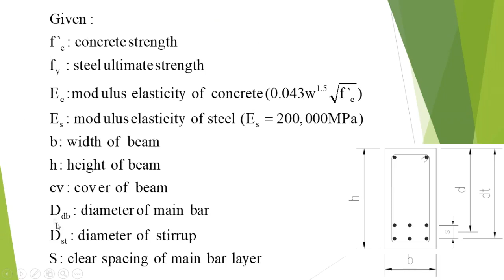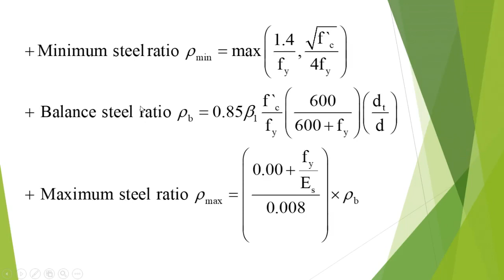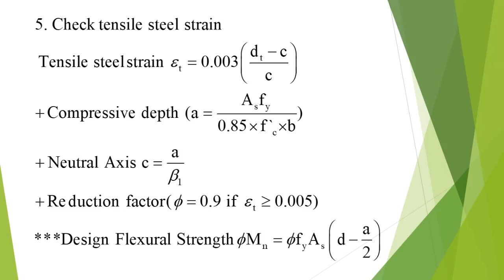វិធីងាយក្នុងការចងចាំនៃ Step To Analyze Singly Reinforcement Concrete Beam /Cambo C&E